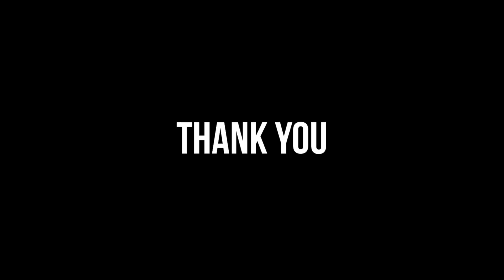Simon Patterson & John Askew at Zouk Kuala Lumpur!!!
Few bits from Zouk KL last weekend. Epic sold out mega show. LOVE LOVE LOVE!

John Askew has been spreading his Acid and Tech Trance tunes since 1994. With highly acclaimed reviews from the national dance press and a huge underground following, John began to gain a reputation for his unique writing and production skills which combined euphoric melodies with hard punchy beats.
 Askew has been conquering dance floors all around the world. He has played at high profile club nights such as Ministry of Sound, Cream, Godskitchen, as well as at prestigious festivals like Homelands and Creamfields.
Askew is the founder of VII, the trance and progressive primary label from Black Hole Recordings.